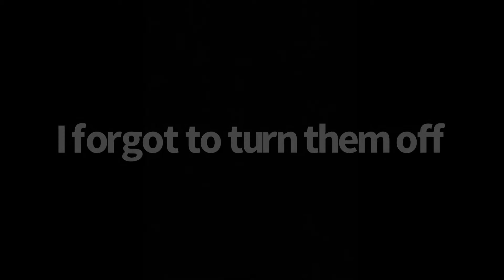Roctitizens Live Event!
This is the Rocitizens Live Event! Let me know what you think!